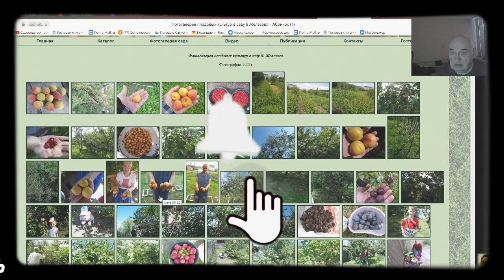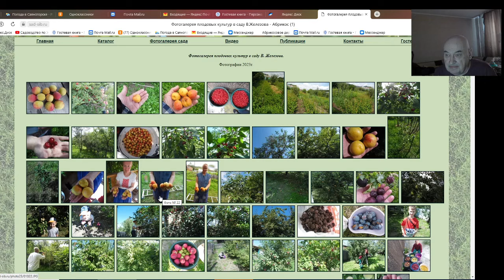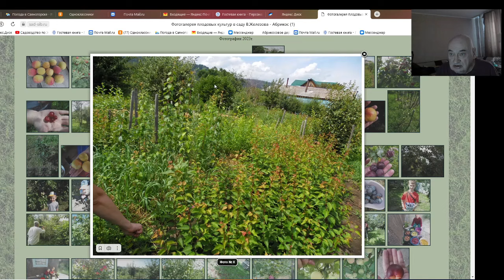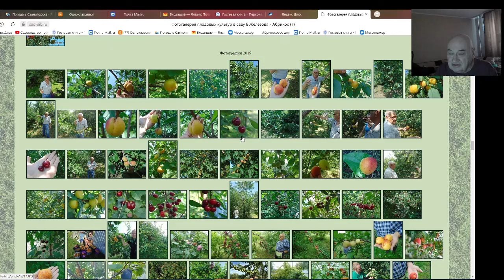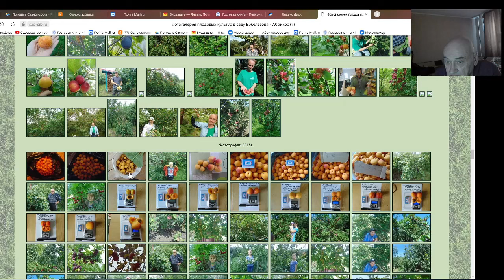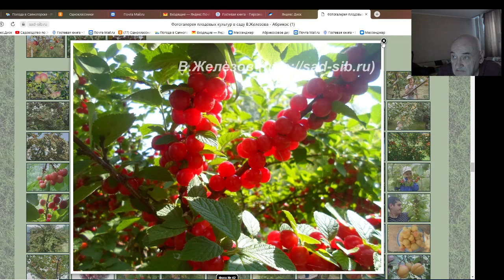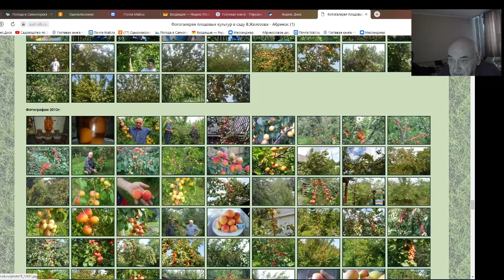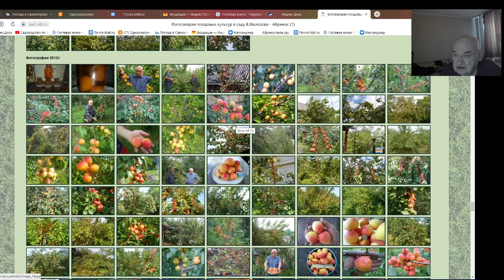Железов В. К. Новичкам-питомниководам посвящается. Серия 1.